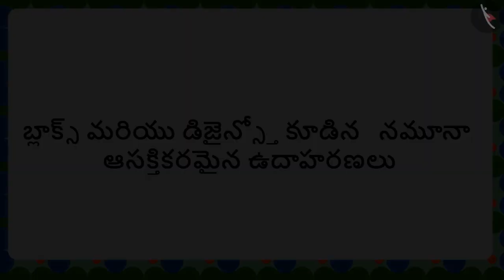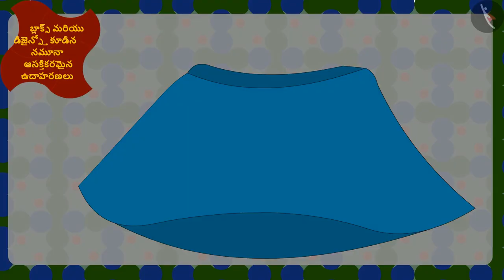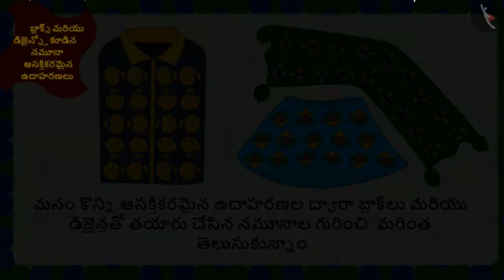బ్లాకులు మరియు డిజైన్లలో అమరికలు : పరిచయం | Part 2/3 | Design and Blocks Patterns | Telugu | Class 5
Grade 5 | బ్లాకులు మరియు డిజైన్లలో అమరికలు : పరిచయం | Part 2/3 | Design and Blocks Patterns | Telugu | Class 5